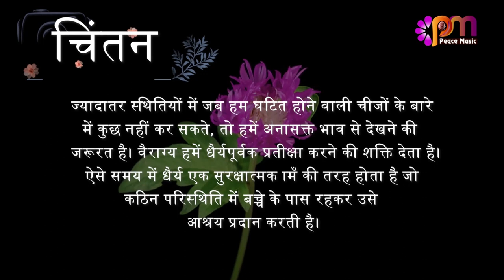16 दिसंबर 2023 आज का सुविचार